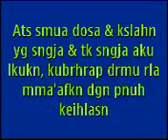Lebaran 08 agustus 2013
Minall aidzin wallfaidzin
maaf lahir dan batin